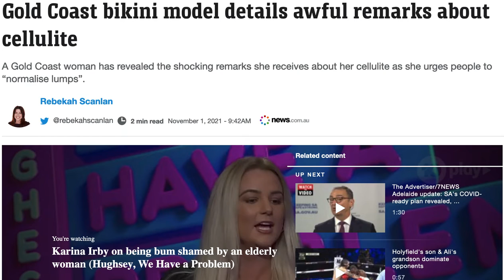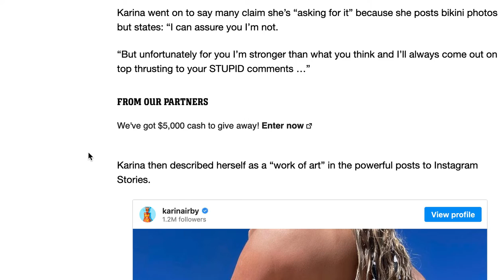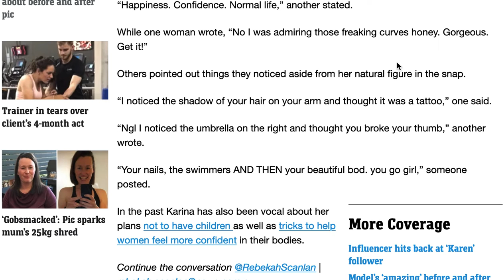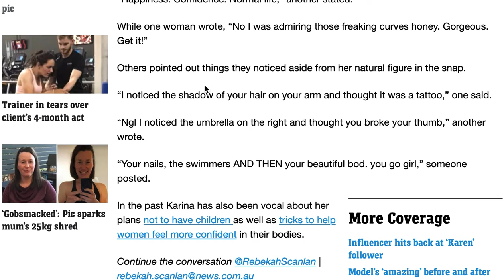Body positive model Karina Irby opens up awful remarks about cellulite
The gold coast model Karina Irby who wants to normalised cellulite details the horrible remarks she goes online.